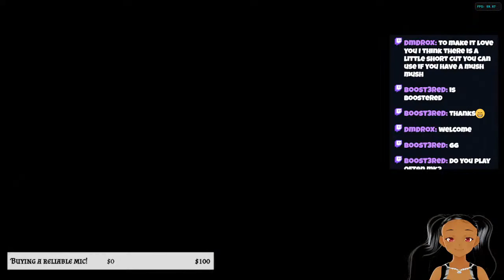Post Dentist appointment Mario Kart Double Dash time~